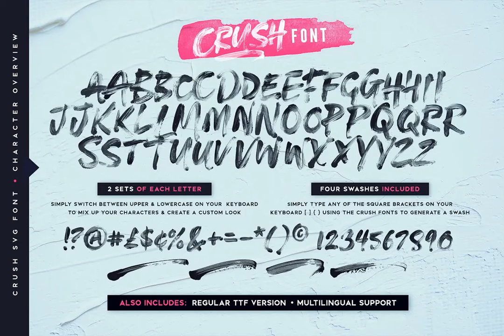CRUSH SVG Font Font Download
Please note: The SVG version requires Photoshop CC 2017 or Illustrator CC 2018 \(or newer\) to use. However a Regular version is also included in a traditional font format which is widely supported.Introducing CRUSH\; A messy, loud \&amp\; proud br...